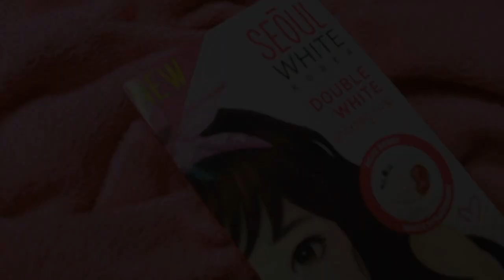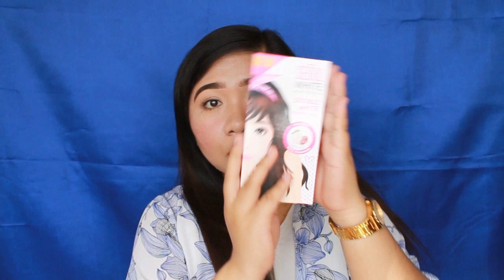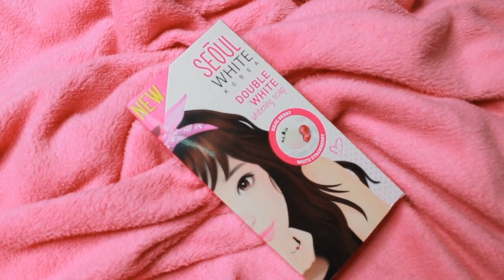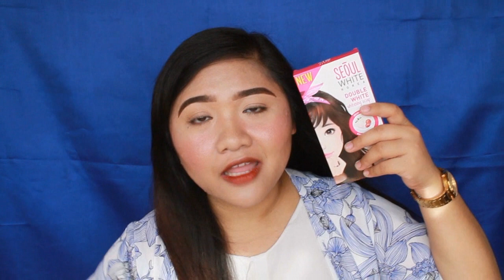Seoul White Whitening Soap Review | Grace Villanueva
♥ OPEN ME ♥

Hey everyone!

I am finally back at doing YouTube videos for you guys! Sorry for being in hiatus for the past few weeks since I've been really busy with work. In this video, I share with you the newest and my current favorite whitening soap in the market!